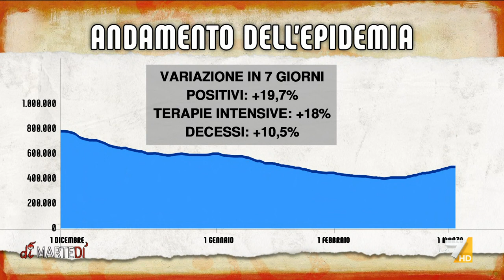Covid, Ilaria Capua: "Il vulnus di questa tragedia è che all'inizio non ci ha creduto nessuno"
Covid, Ilaria Capua: "Non ci è riuscito nessuno a fermare la corsa del virus, se non Paesi che hanno applicato misure estreme. Cerchiamo di fare paragoni con i nostri vicini"